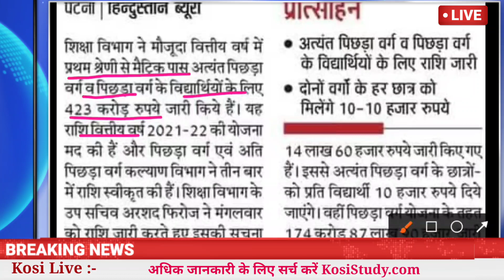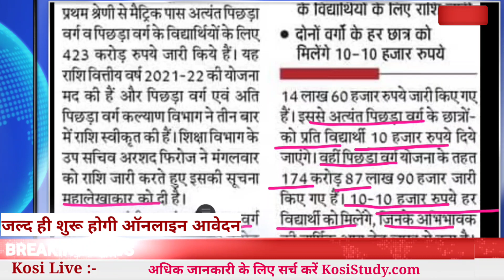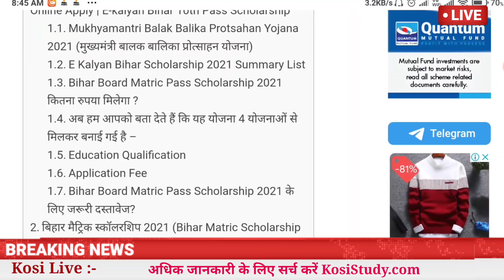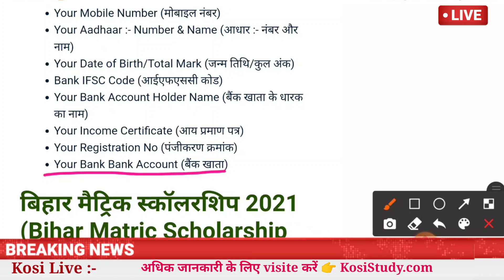Bihar 10th Pass Scholarship 2021 बड़ी अपडेट | Bihar Matric Scholarship 2021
Bihar 10th Pass Scholarship 2021 बड़ी अपडेट | Bihar Scholarship 2021 | Bihar Matric Scholarship 2021 - Bihar matric pass scholarship 2021

बिहार मैट्रिक इंटर पास स्कॉलरशिप 2021

जानिए बिहार के सभी स्कॉलरशिप के बारे में

हमारे व्हाट्सएप ग्रुप को ज्वाइन करें

*अपने सभी पांच ग्रुप में शेयर कर दें*

ई कल्याण बिहार स्कॉलरशिप 2021 | Bihar 10th-12th Scholarship 2021 | Bihar Matric Scholarship 2021
Bihar Matric pass scholarship 2021
Bihar 2nd division scholarship 2021
Bihar board Matric pass scholarship 2021
Bihar Matric pass scholarship kab aayega
Bihar Matric first division scholarship online apply
Bihar Matric first division scholarship online apply date
Bihar Matric first division scholarship
Bihar Matric pass scholarship
Bihar matric scholarship 2021
Bihari Kalyan scholarship 2021
E Kalyan Bihar scholarship 2021
E Kalyan Bihar scholarship 2021 online
E Kalyan Bihar scholarship 2021 online apply
E Kalyan Bihar scholarship online apply
E Kalyan Bihar scholarship online apply kaise karen
E Kalyan Bihar matric scholarship
E Kalyan Bihar matric scholarship online kaise karen
how to apply bihar post matric scholarship 2021,
what is bihar post matric scholarship online form 2021,
bihar matric scholarship 2021 last date,
bihar matric scholarship 2021 apply,
bihar matric scholarship 2021 documents,
bihar matric scholarship 2021 kya hai